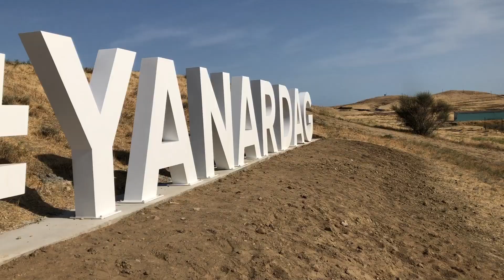Azerbaijan Final episode Trailer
Azerbaijan exploration Final Episode Trailer